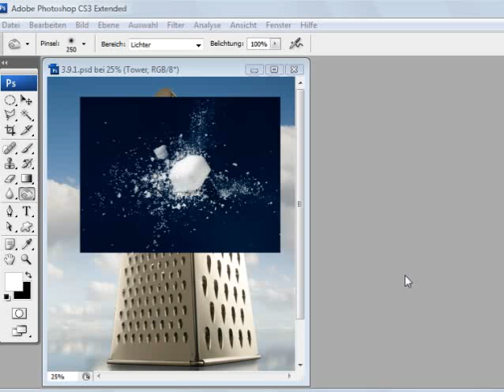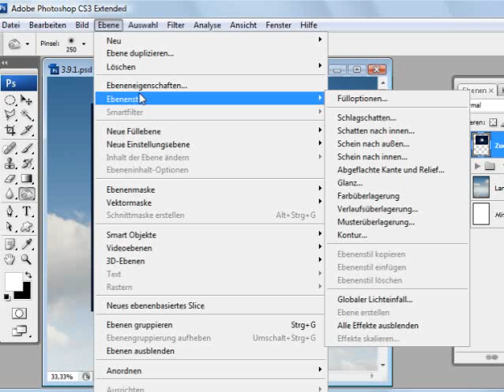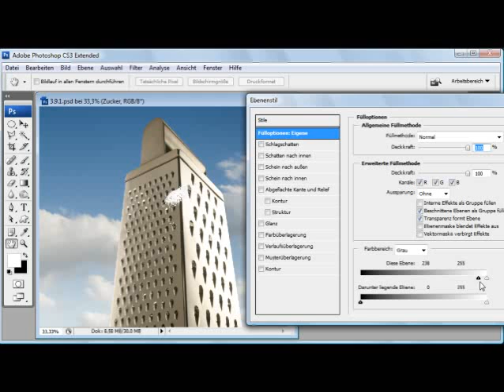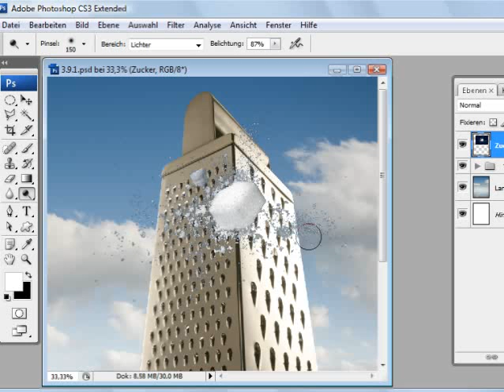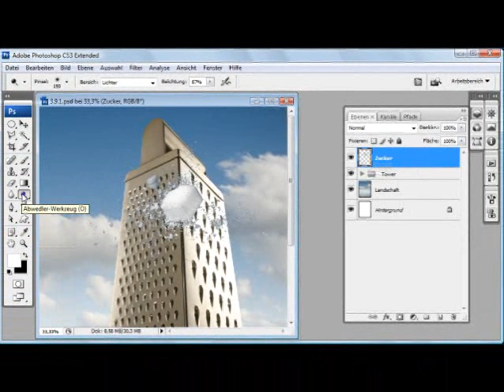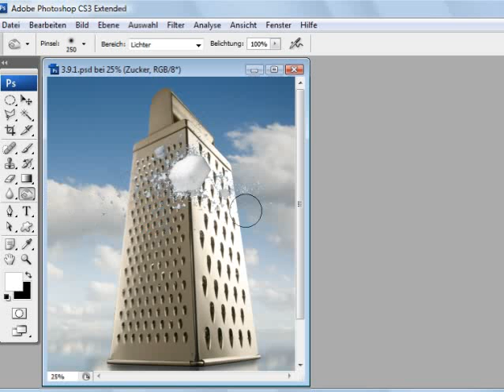Freistellen von Splittern - Photoshop CS3 Episode 42A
Wer hätte das gedacht? Um Zerborstenes, Gebrochenes, Zermalmtes,  Splitter oder Bruchstücke darzustellen, brauchen Sie nur  ein Stückchen Zucker!